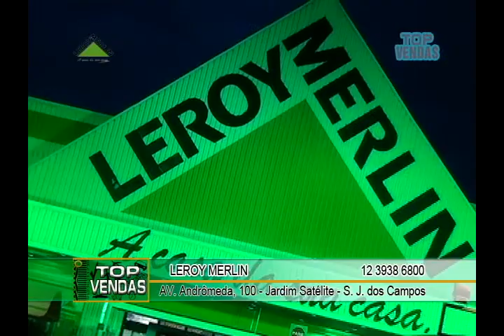Leroy merlin são jose dos campos locutor comercial andre campos